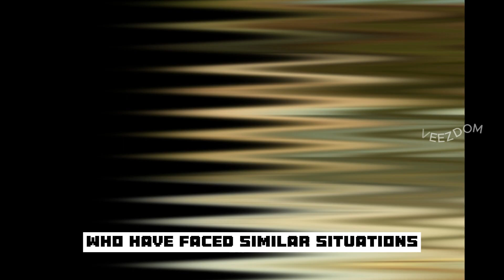Kourtney Kardashian Expresses Gratitude as Doctors Save Her Unborn Baby's Life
Visualizing vids from around the world, for entertainment, news & informational purposes.

Reality TV star Kourtney Kardashian recently shared her heartfelt gratitude on Instagram for the doctors who saved her unborn baby's life. She revealed that she had to be rushed to the hospital due to concerns about her baby's well-being. Kourtney also thanked her husband, Travis Barker, for his unwavering support during this challenging time.

In her Instagram post, she acknowledged the fear and anxiety she experienced during the urgent fetal surgery, highlighting the newfound respect she has for mothers who have faced similar situations. Kourtney expressed her relief and joy at leaving the hospital with her baby boy safe in her tummy, describing it as a true blessing.

Travis Barker, a musician with the band Blink-182, had been on tour but rushed home due to an urgent family matter, causing concert postponements. Kourtney and Travis were later spotted leaving a Los Angeles hospital, reassuring fans of their well-being.

Kourtney's followers flooded her social media post with messages of concern and support, expressing their happiness that both mother and baby are safe. The couple announced their pregnancy in June in a heartwarming moment during a Blink-182 concert.

Kourtney has three other children from a previous relationship with Scott Disick: eight-year-old Reign Aston, 13-year-old Mason Dash, and 10-year-old Penelope Scotland.